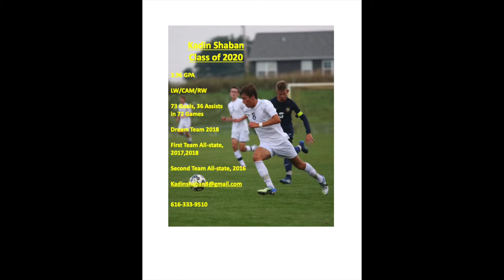Kadin Shaban Class of 2020 Soccer Highlight Reel